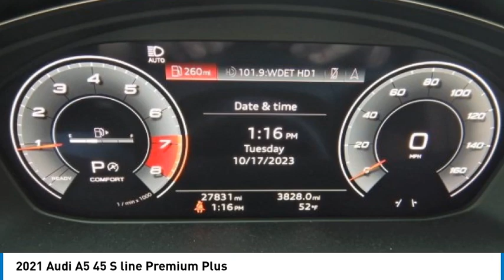2021 Audi A5 PGL004C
2021 Audi A5 45 S line Premium Plus

2093 S Van Dyke Rd

Recent Arrival! *Navigation, *Leather, *AWD, *Moonroof, *No Accidents, *One Owner.brbrbr24/31 City/Highway MPG 2021 Audi A5 45 S line Premium Plus quattro Black quattro 7-Speed Automatic S tronic 2.0L 4-Cylinder TFSI